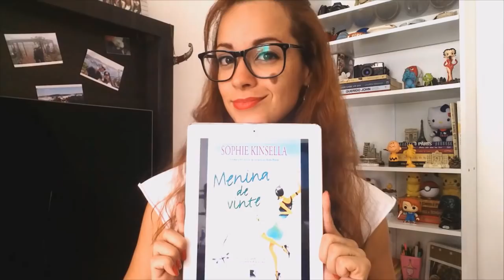1 Ano sem Carne e o Reducitarianismo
O que mudou nesses 12 meses sem carne e uma solução pra você que quer ajudar o planeta sem abolir a proteína animal da sua alimentação... =)

Bjs!!